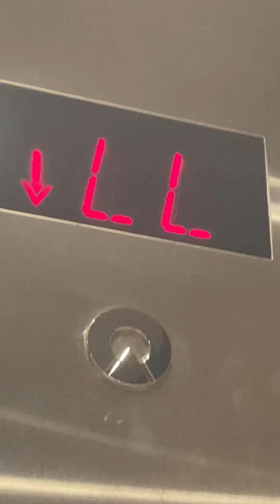ELEVATOR AT JC PENNY AT THE WILLOWBROOK MALL IN WAYNE NJ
IT OPENED IN MARCH